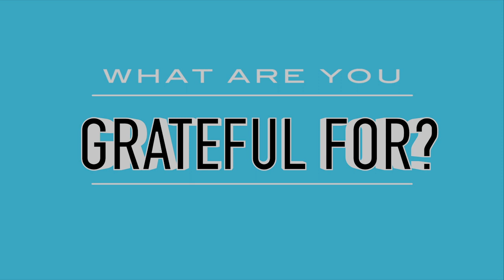Learning Gratitude Kids Video | Crockie's Attitude of Gratitude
Crockie's Attitude of Gratitude educational video for kids is a positive lesson on being thankful. Children learn from our puppet players Pi the baby dragon, Tommy the Toucan, Ellie the Elephant, Sharky and Maybelle as they share all the things they are grateful for like: food, nature, family, friendship, and teachers who help them grow.

Created by Mia Sole & Jeff Haycock
Music created and performed by Mia Sole
Keep It Positive Productions
c2021